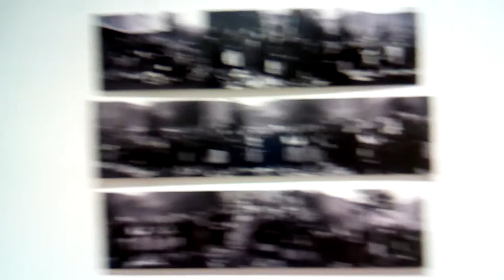CO NOWEGO WARSZAWA ZAOFERUJE DZISIAJ TOBIE???!